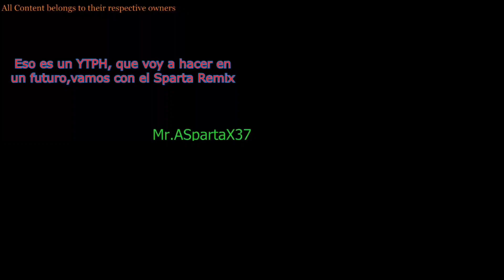Anime Show Vs MLP (aka my little pony) Quadparison (Sparta Shadow Queen Remix)